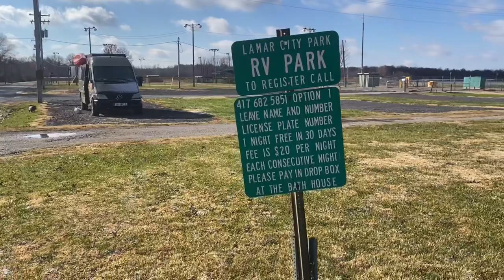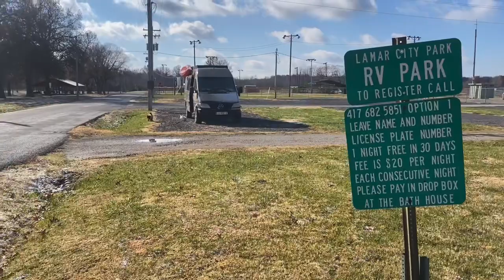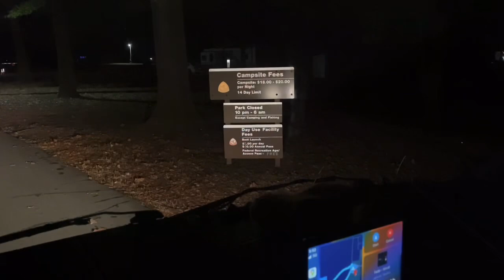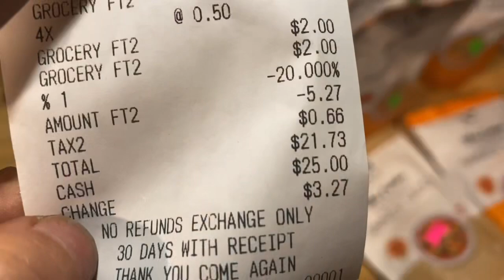Free Camping in Missouri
Free Camping in Missouri | Vanlife Winter ❄️

Special Thanks To My Patrons :

Jan Young
Rhonda Snair
River Wild Hoffman
Lynn
Tim Douglas
Mike J
Jami Smith
Tyler Sadler
Corie Exploring
Renay Emond
Clara Riddle Hart
Sandra Duffield
Kelley Tikkanen
Cindy Ross
Daniel Fabry
Ray Crump

Wanna find me on other platforms ?

🚽 VAN LIFE HYGIENE 🪥

⚡️ SOLAR & GADGETS ⚡️

🫖 VAN LIFE KITCHEN 🍳

🚒 PROPANE & PROPANE ACCESSORIES 🔥

🫶 EVERYTHING JANE 🐾

TIP JAR 🫙
Loving my weekly videos ?
Send Jane and I a tip to help us further in our adventures! Your tips make a BIG difference to us!